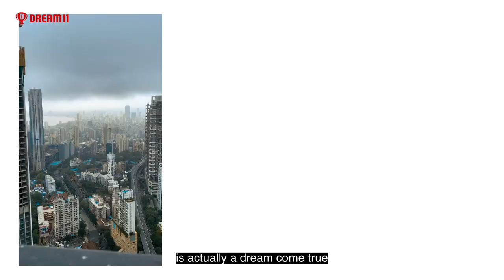Rent like a Dreamster | Dream11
Dream11's ProximityToStadium benefit has its unique benefits! 🎨

Here's Sangeeta Baishya, Director of Product Design, explaining how staying close to the stadium helps her boost her creativity.

Join the team. Apply now